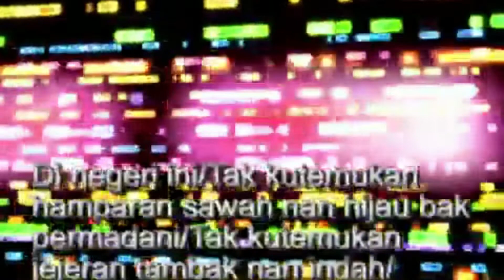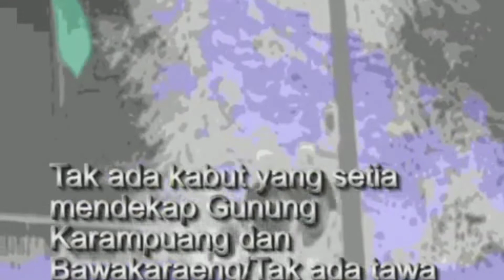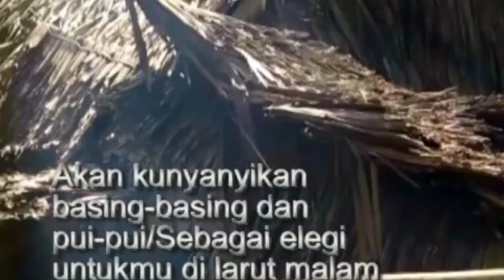BULUKUMBA MUARA SEGALA RASA II PUISI DIGITAL SRI ULFANITA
Puisi digital 'Bulukumba, Muara Segala Rasa' karya Sri Ulfaniya, salah satu penulis Rumah Putih di Tanete, Bulukumba.

Bulukumba Muara Segala Rasa adalah salah satu puisi tentang Bulukumba yang menuturkan cinta pada Bumi Panriralopi, julukan untuk Bulukumba.